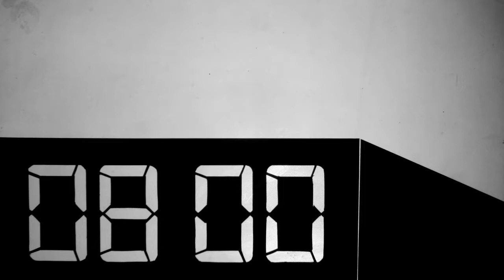ZZZZOMBIES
ZZZZOMBIES - a stop motion animation on overhead projector, by David King